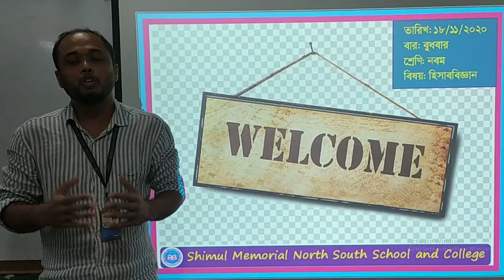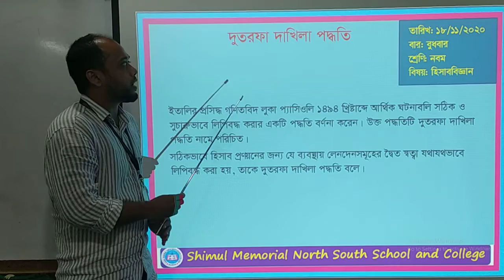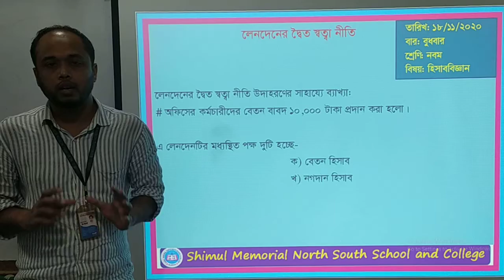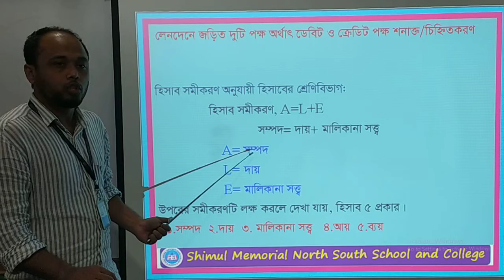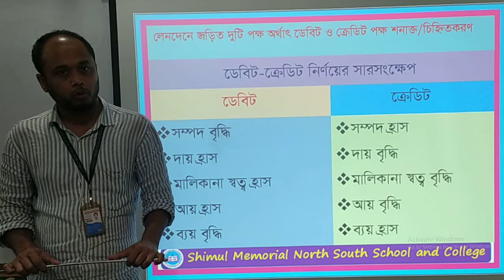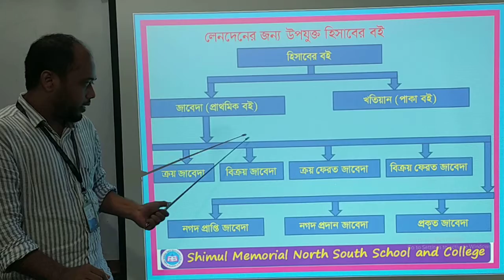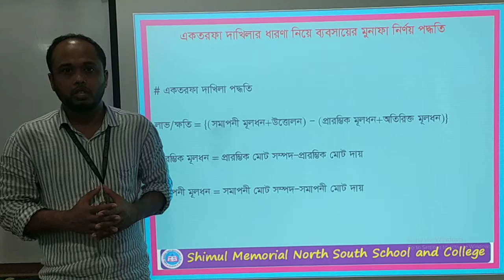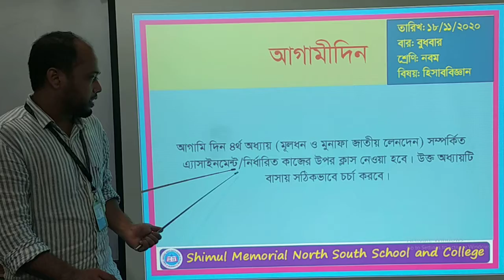Nine- Accounting- 18.11.2020